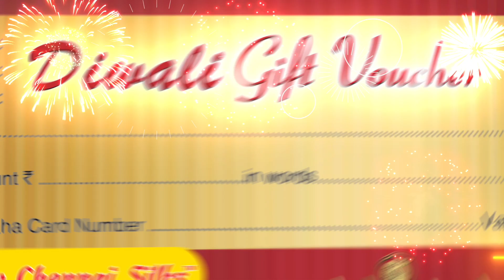BREAKING | திமுகவின் NEET எதிர்ப்பு கையெழுத்து இயக்கம்.. சென்னை உயர்நீதிமன்றம் கருத்து | DMK | PTT